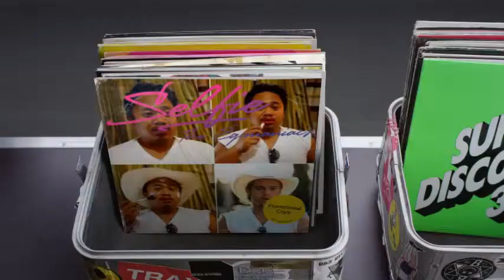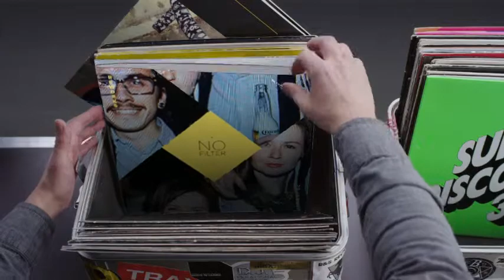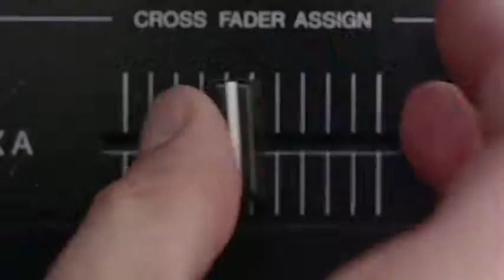Hashtag My Ass - Jnpramos Record Box